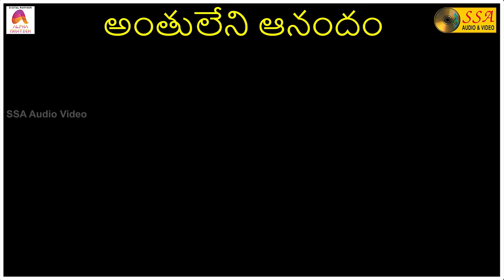Antuleni Anandam - Audio Song | Christu Sthuti Geetamulu | Chandra Bala |SSA Audio&Video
"The LORD is a refuge for the oppressed, a stronghold in times of trouble - Psalm 9:9”

*Song Credits*

Song : Antuleni Anandam
Album :  Christu Sthuti Geetamulu
Singer :  Chandra Bala
Lyrics : Lakishmi Wilson
Record Label : SSA Audio & Video
Digital Partner : Alpha Digitech